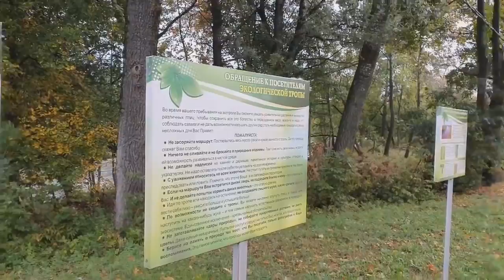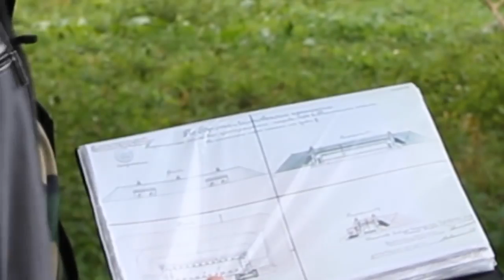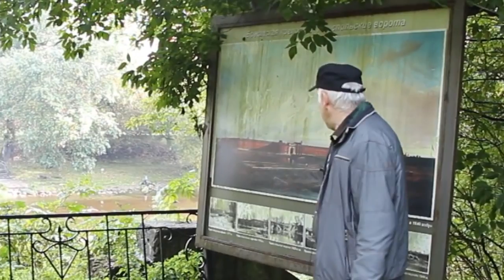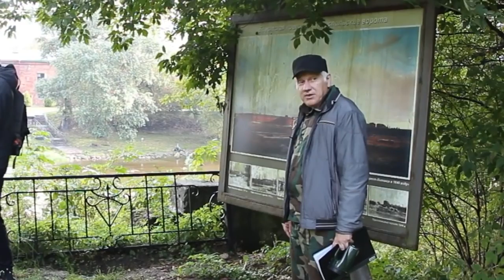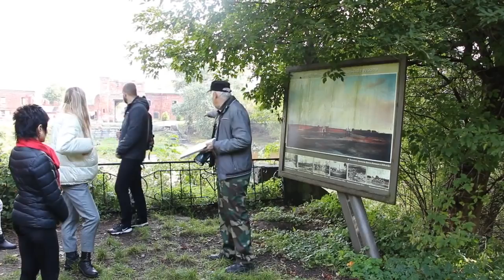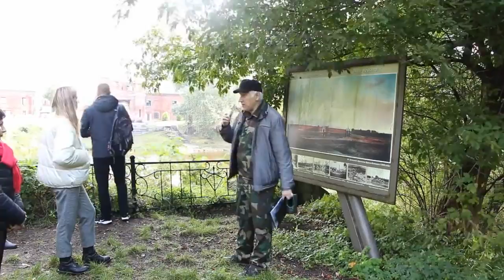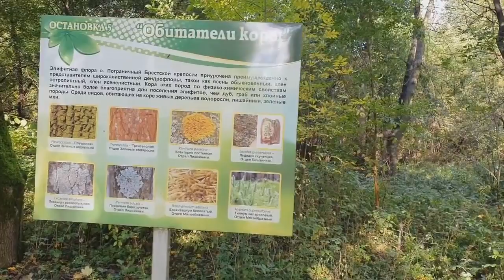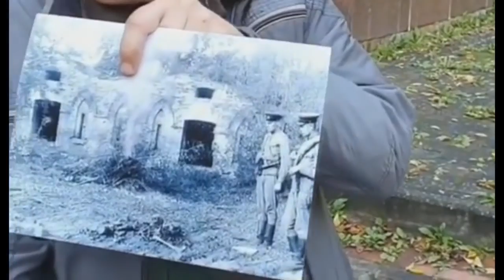СКРЫТАЯ ОТ ТУРИСТОВ БРЕСТСКАЯ КРЕПОСТЬ